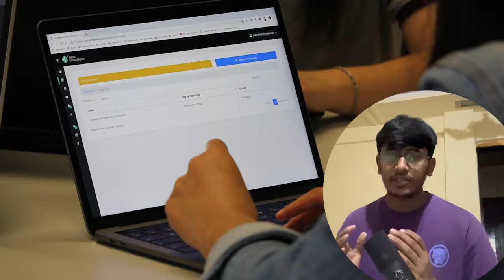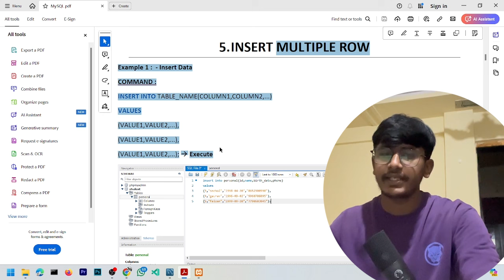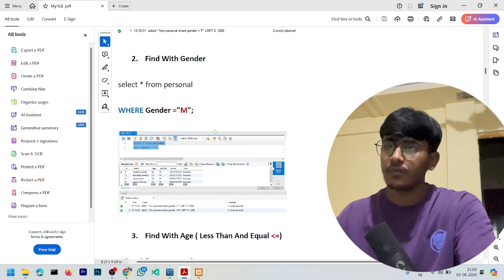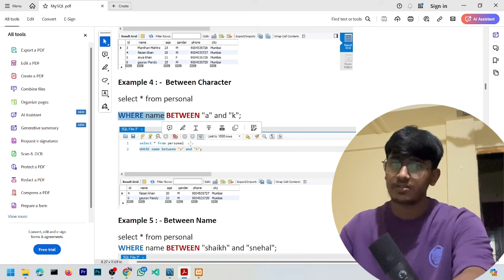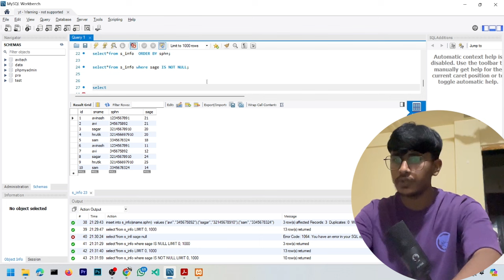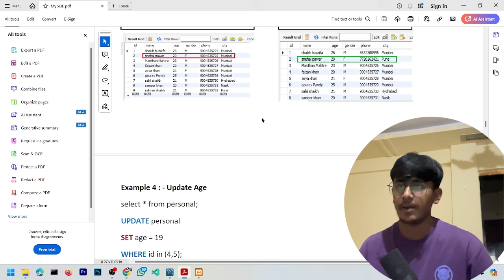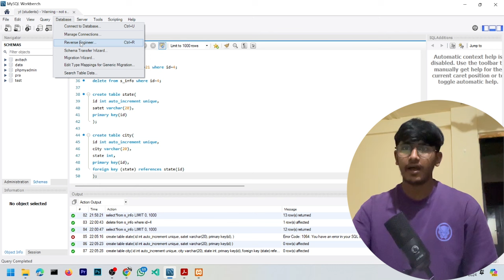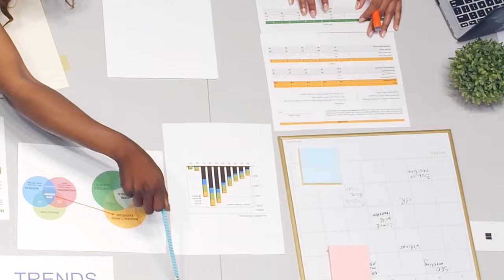SQL full Course in 1 hr | SQL Full Course Beginner To Advance -HINDI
Learn SQL in a Simple Way | Full SQL Course Beginner To Advance -HINDI

Unlock the full potential of SQL with our comprehensive course, "Learn SQL in a Simple Way | Full SQL Course Beginner to Advance - HINDI." Whether you're a complete beginner or looking to refine your SQL skills, this course is designed to guide you through every step of the way in a clear and simple manner. We cover everything from basic SQL commands and syntax to advanced topics like joins, subqueries, and performance optimization—all explained in Hindi for easy understanding. By the end of this course, you'll be able to manage, manipulate, and query databases with confidence. Join us on this journey and take your SQL skills to the next level!